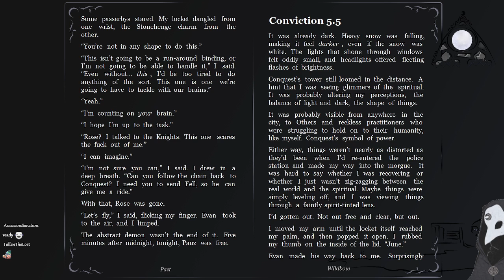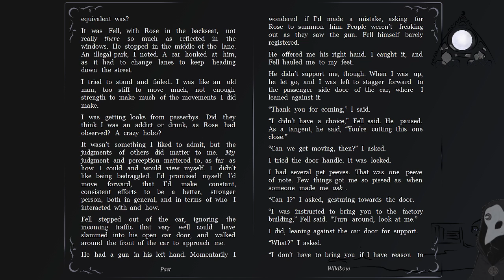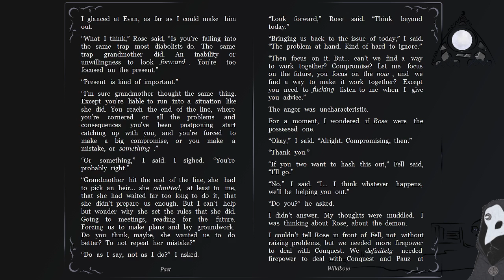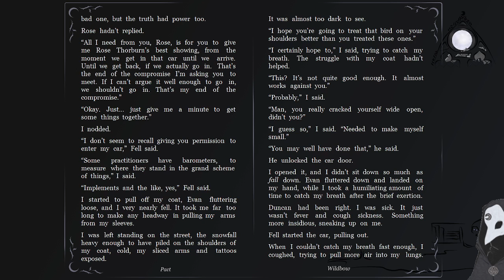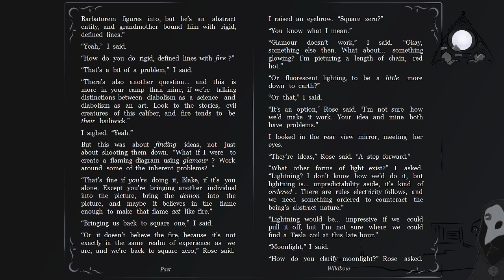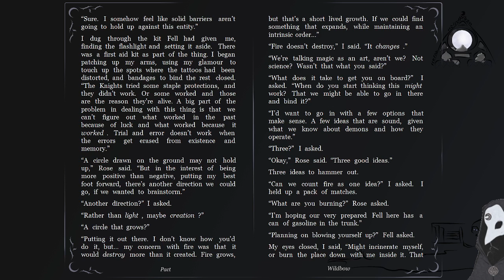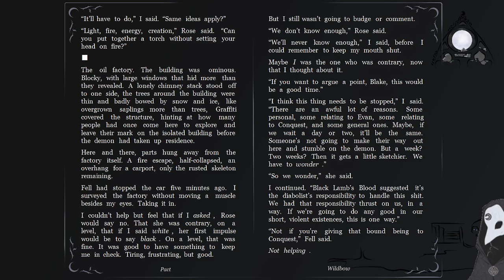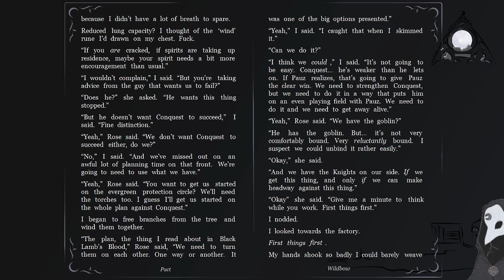Pact, by Wildbow - Arc 5, pt. 5